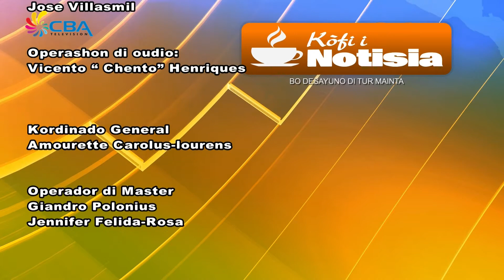Kofi i Notisia 27 September 2017 4